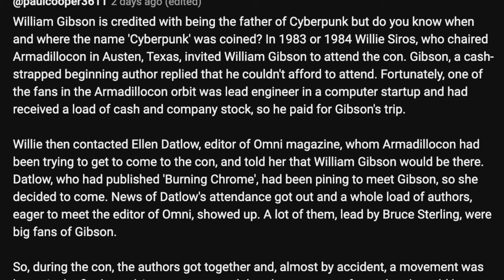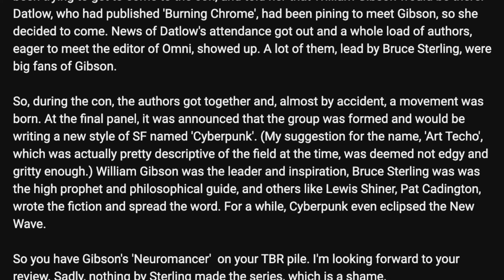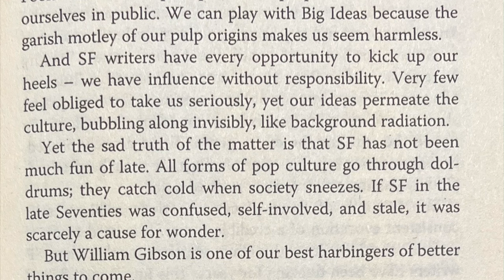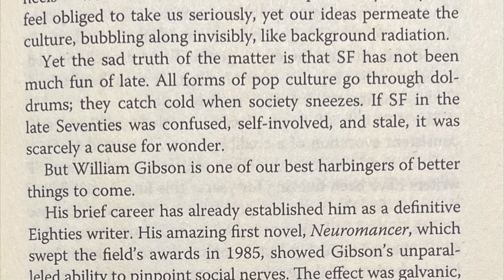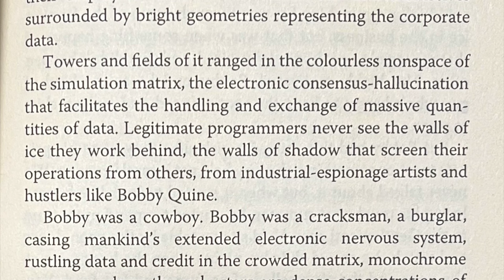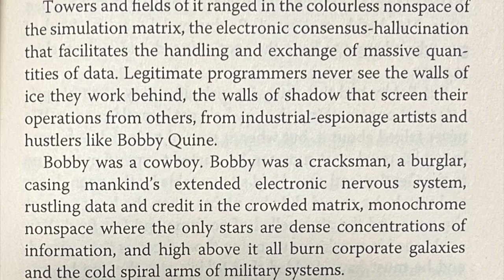'The Matrix' and cyberpunk born in the short stories of William Gibson. 'Burning Chrome' 1986.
The Matrix, Neo, Trinity and Morpheus all have there origins in the early stories of William Gibson collected in Burning Chrome 1986.  Tautly-written and suspenseful, Burning Chrome collects 10 of his best short stories with a preface from Bruce Sterling. These brilliant, high-resolution stories show Gibson's characters and intensely-realized worlds at his absolute best, from the chip-enhanced couriers of Johnny Mnemonic to the street-tech melancholy of Burning Chrome.  And don't forget Molly Millions.

Channel:     @vintagesf